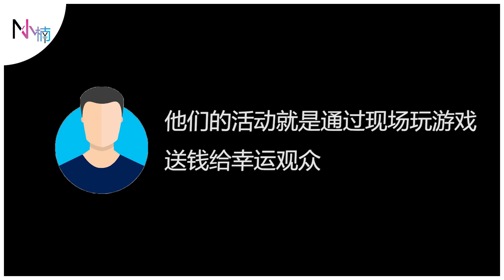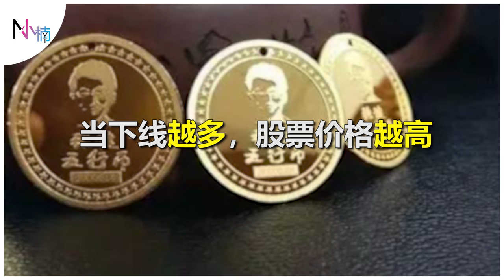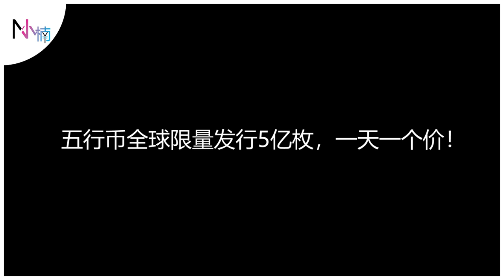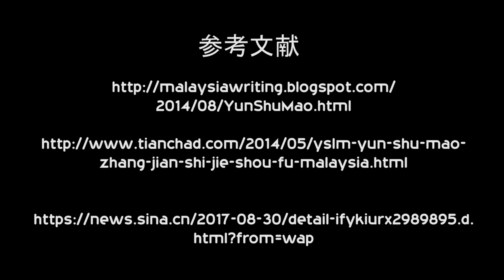【跨国诈骗案】“云数贸”之老大！未来世界首富张健 骗取血汗钱！